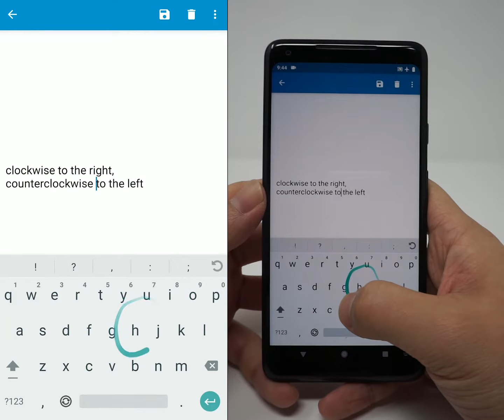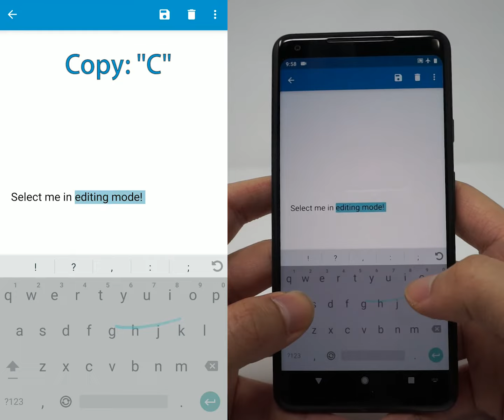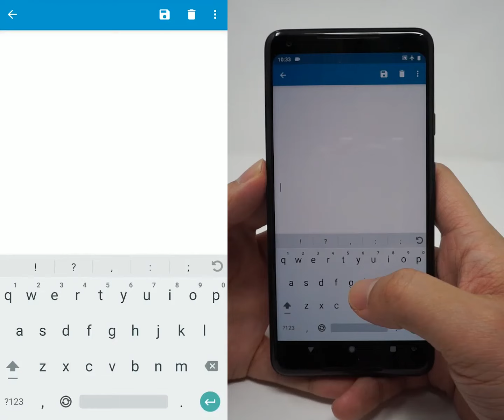Gedit: Keyboard gestures for mobile text editing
Mingrui "Ray" Zhang, Jacob O. Wobbrock (2020).

Text editing on mobile devices can be a tedious process. To perform various editing operations, a user must repeatedly move his or her fingers between the text input area and the keyboard, making multiple round trips and breaking the flow of typing. In this work, we present Gedit, a system of on-keyboard gestures for convenient mobile text editing. Our design includes a ring gesture and flicks for cursor control, bezel gestures for mode switching, and four gesture shortcuts for copy, paste, cut, and undo. Variations of our gestures exist for one and two hands. We conducted an experiment to compare Gedit with the de facto touch+widget based editing interactions. Our results showed that Gedit’s gestures were easy to learn, 24% and 17% faster than the de facto interactions for one- and two-handed use, respectively, and preferred by participants

Proceedings of Graphics Interface (GI '20). Toronto, Ontario (May 21-22, 2020). Toronto, Ontario: Canadian Information Processing Society.